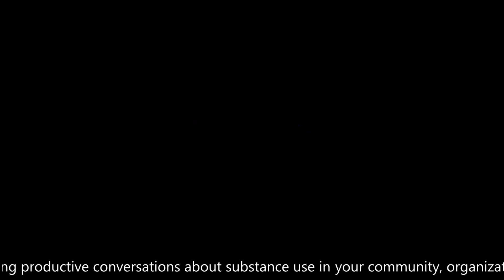MN-S Modern Treaty | Addiction | Recovery and Justice | MN-S Minister of Health, Marg Friesen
Marg Friesen has 2 children now in long term recovery. She joined me on the podcast to share her experiences with loving someone who is lost in addiction.

Marg is also the Minister of Health for Métis Nation—Saskatchewan and is using our nation's push for self-governance to provide better mental health and addiction services to our communities here in Saskatchewan.

In this episode, I talked to Minister Friesen about her own experiences with keeping her family safe while her adult children were lost in addiction, how they found their way out, and about the Metis Nation-Saskatchewan’s modern treaty, their upcoming judiciary act, restorative justice, their development of a cutting edge healing lodge that they are breaking ground on in 2026, and how all this will serve Métis people who are addicted here in Saskatchewan.

✅Learn more about the MN-S modern Treaty and pursuit of self government